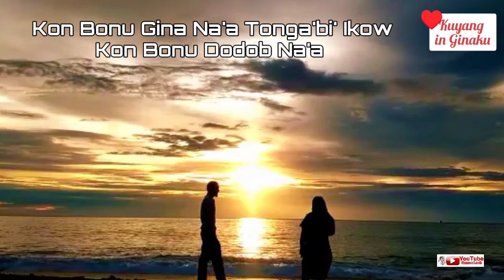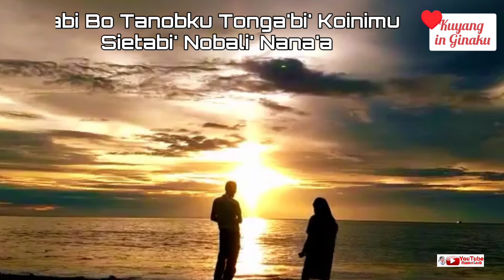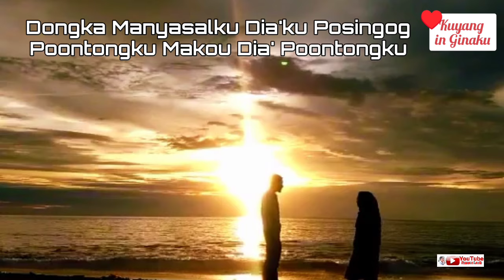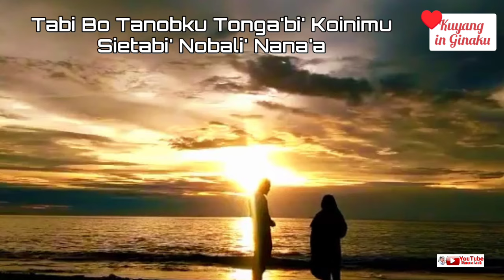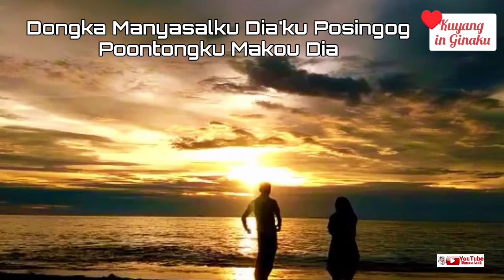MONAKIT IN DODOBKU || Kuyang in Ginaku|| Lagu Mongondow/Kotamobagu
MONAKIT IN DODOBKU || Kuyang in Ginaku || Lirik Lagu || Lagu Mongondow

Kon Bonu Gina Na'a Tonga'bi' Ikow
Kon Bono Dodob Na'a Ikow Kotabiku
Dolom Bo Singgay Kotanobanku
Dia'bi' Ibanya Makou

Onu Kabi' Mobali' Tonga'bi' Ikow
Dia'bi' Induanya Kon Bonu Dodobku
Tabi Bo Tanobku Tonga'bi' Koinimu
Sietabi' Nobali' Nana'a

Ikow Notarema Kon Intaw Ibanya
Monakit Dodobku Mokota'au Mangoi
Dia' Pinkirmu Moloben Ginaku
Tonga'bi' Koinimu

Dongka Manyasalku Dia'ku Posingog
Poontongku Makow Dia' Poontongku
Kuyang in Ginaku Dugi Kon Dodobku
Pianya Koinimu

Sietabi' Nobali' Nana'a

Tonga'bi' Koinimu

Pianya Koinimu

Pianya Koinimu

Syukur Moanto'